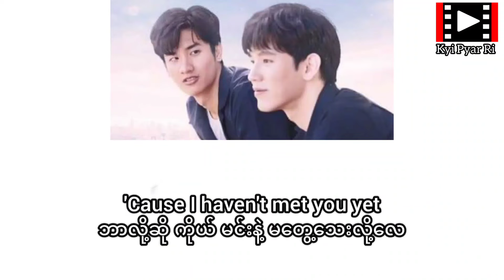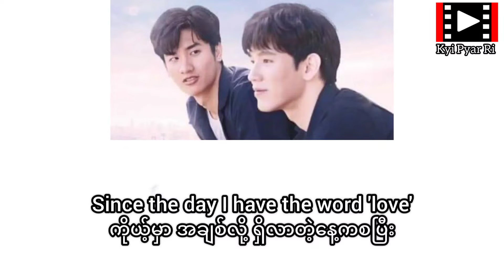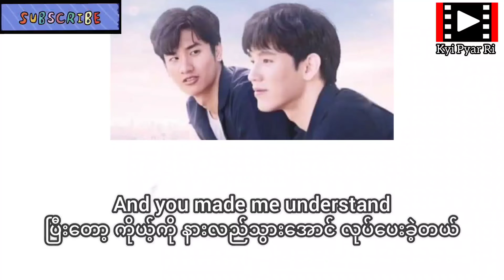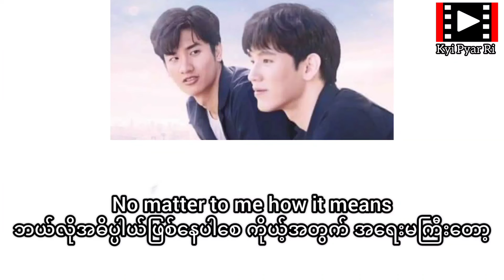ไม่มีนิยาม (no definition) by Tay Tawan and New Thitipoom darkbluekisstheseries ost song